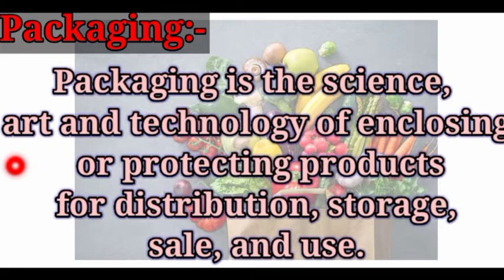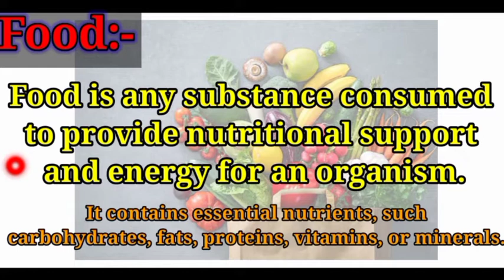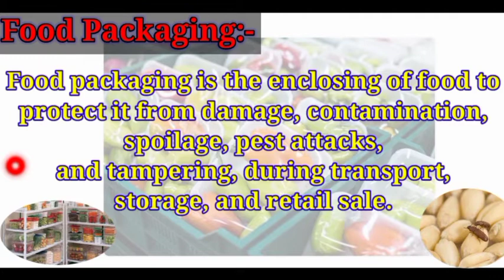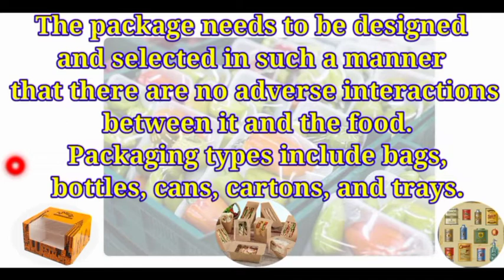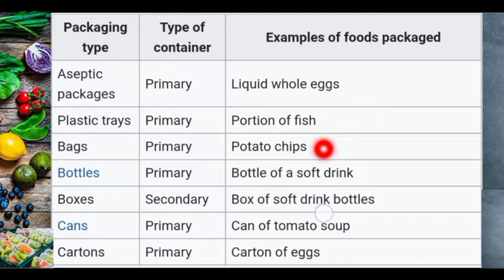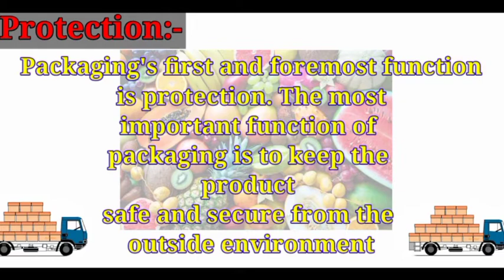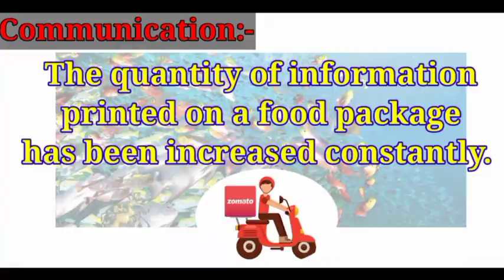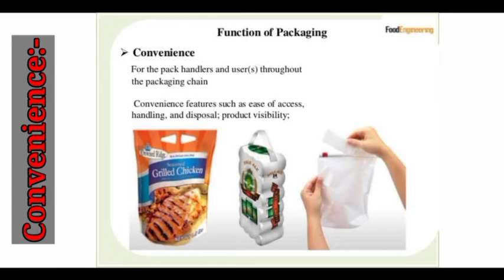Food Packaging - Definition,Types of packaging, functions of packaging ll AFO,FSSAI,FCI ll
This video is just an introduction to food packaging

✓ lecture index📝📝📝📒

-Packaging
-Food Definition
-Food Packaging Definition
-Types of food packaging
-function of Food Packaging

Hello Friends
शायद ये वीडियो आप सभी को अच्छा लगे और आपके लिए लाभदायक हो यदि आप सभी को ये वीडियो अच्छा लगा हो तो अपने दोस्तों में चैनल को share kijiye, चैनल को like kijiye, subscribe kijiye 🔥🔥🔥 Bell 🔔 आइकन को ज़रूर दबाएं ताकि latest video का notification आप सभी को सबसे पहले मिल जाए।
This channel will help you for all types of study related video, current affairs video, Agriculture related video, competitive exam preparation video's, Latest vacancies related video .🌏🌏🌏🌏

I am not perfect,however I try to give my best to you. Please write a constructive comment, suggestions as there is a always a room for improvement 💐💐💐

MUSICAL GROUP OF ANAND GAGAN (JHA BROTHERS)